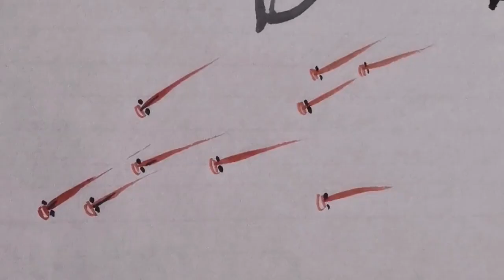Chinese painting tutorial